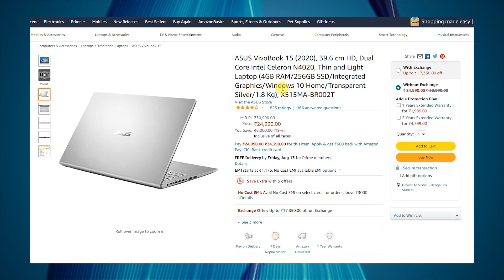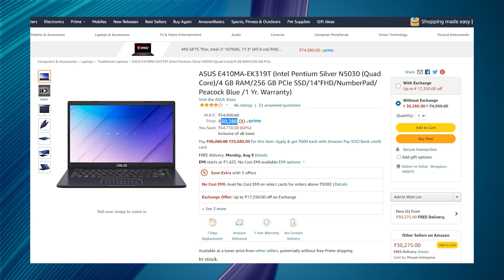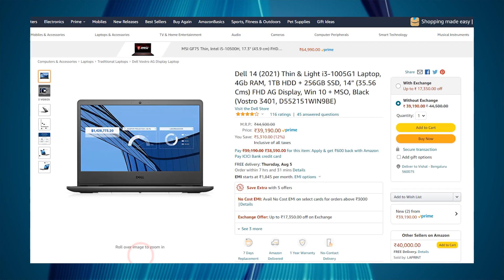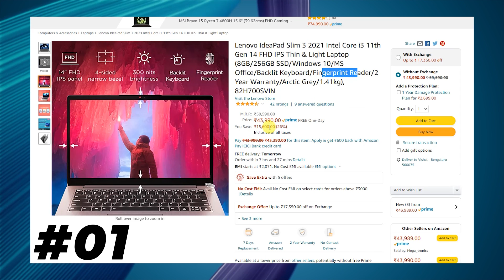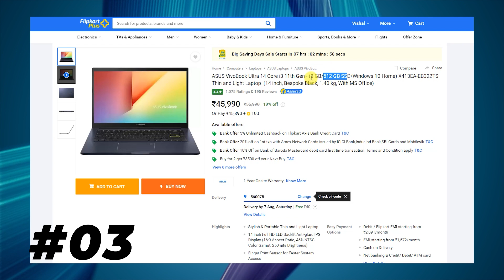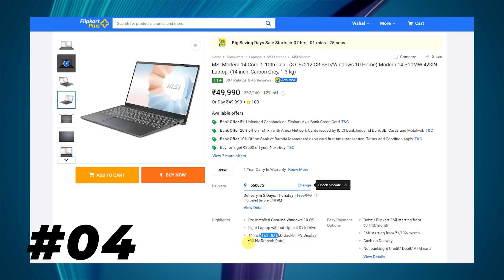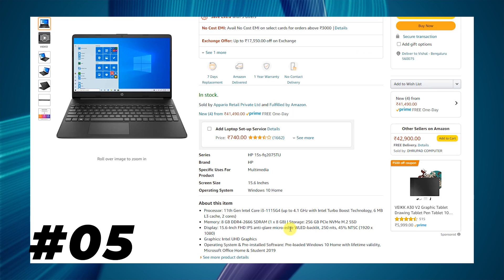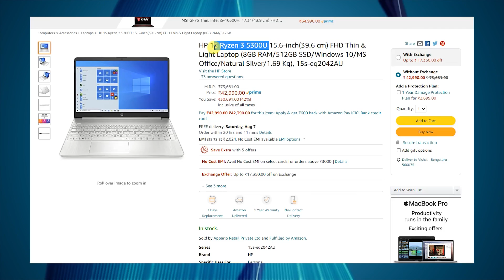[August 2021] Best Budget Laptops Under 30000, 40000, and 50000 in India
Are you looking for the best budget laptops? In this video, I have provided a list of the best budget laptops for the month of August 2021. This video includes the best laptops under 30000, 40000, and 50000 rupees price segment. As many of you have been asking about the best 15-inch laptops and hybrid laptops, I have also included them in this list.

What this video till the end or you can skip the video for the particular category based on the chapters created in the video, but make sure to watch the entire section to understand why I have listed these laptops as winners or losers.

The actual price of the products may be different when you check them.

Best laptops first category
👉 01 ASUS VivoBook (15.6 inch)
👉 02 ASUS
👉 03 Dell Inspiron 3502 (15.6 inch)
👉 04 HP 14s

Best laptops second category
👉 01 Asus VivoBook 14
👉 02 Dell Vostro 3401

👉 03 Dell Inspiron 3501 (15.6 inch)
👉 04 Dell Inspiron 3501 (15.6 inch with 8GB RAM)

Best laptops third category
👉 01 Lenovo IdeaPad Slim 3
👉 02 HP 14s-dy2500tu

👉 05 HP 15s-fq2075tu (15.6 inch)
👉 06 HP 15s-eq2042AU (15.6 inch)
👉 07 HP 15s-gr0012AU (15.6 inch)
👉 08 Lenovo 82H801CUIN (15.6 inch)

Chapters
00:00 Intro
01:30 Best laptops under 30000
04:29 Best laptops under 40000
06:50 Best laptops under 50000

MUSIC CREDITS
"Seasons Change"